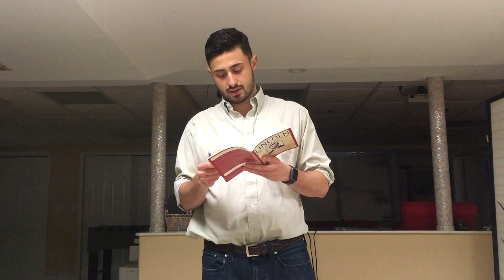Keep Your Employees on Your Vision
This is a summary of Chapter 15 of Lincoln on Leadership by Donald T. Phillips